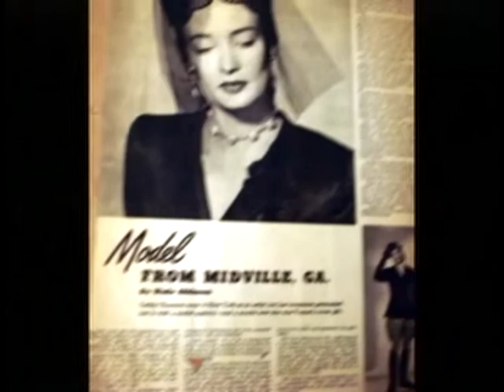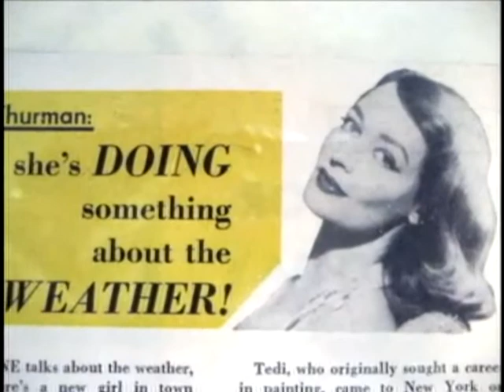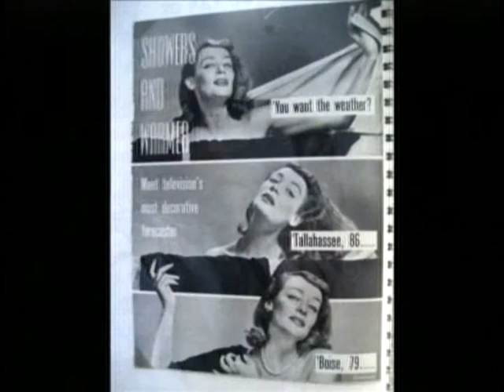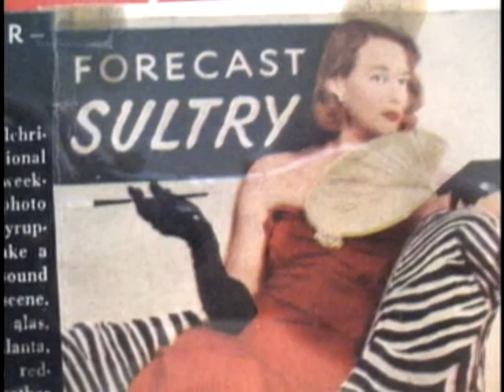Tedi at work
Tedi Thurman, actress and Supermodel of the 1960's,